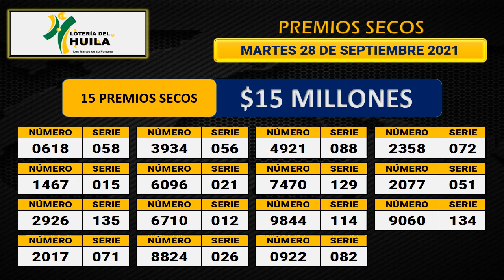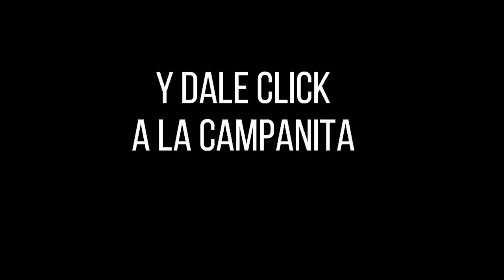Resultado LOTERÍA DEL HUILA Martes 28 de septiembre de 2021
Hola buenas noches, te presentamos los resultados de las loterías y chances en Colombia, vamos con el Resultado para la Lotería del HUILA del martes 28 de septiembre de 2021.

Resultado HUILA 28 de septiembre
Resultado MARTES 28 de septiembre
Resultado astro luna Martes 28 de septiembre
Resultado de la LOTERÍA DEL HUILA Martes 28 de septiembre de 2021
LOTERÍA DEL HUILA 28 de septiembre
LOTERÍA DEL HUILA 28 de septiembre Premio MAYOR